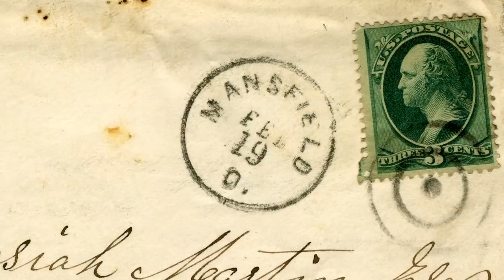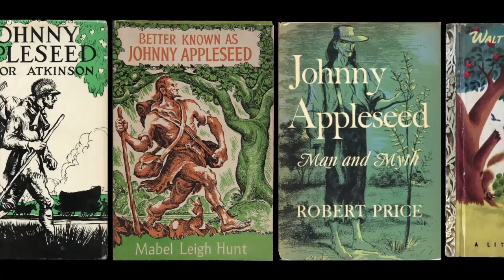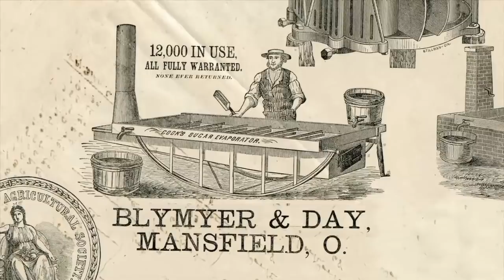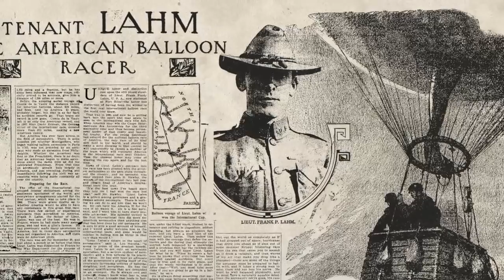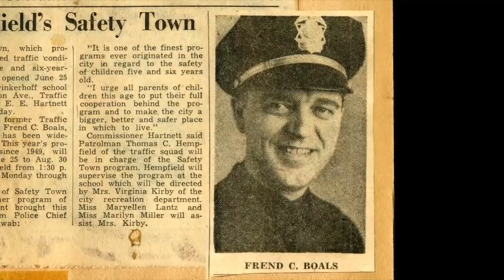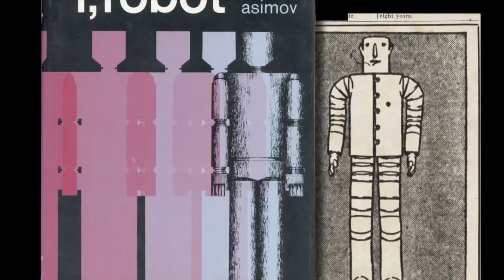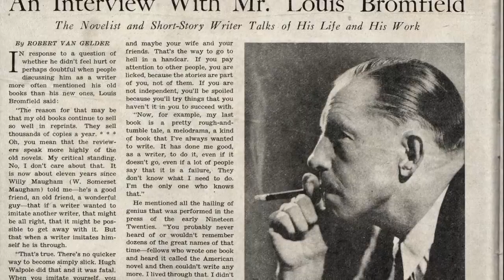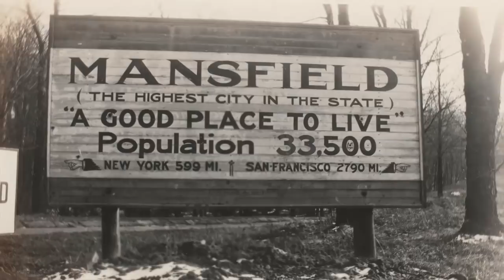7 People & Ideas From Mansfield That Changed the World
Over and over again in our story, different people and different ideas that were born in Mansfield OH, eventually came to impact the nation, and to change the world.